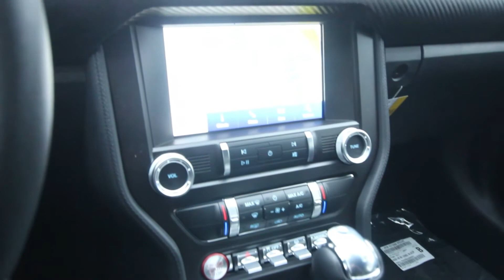Twister Orange 2021 Ford Mustang Coupe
See our entire Ford, Lincoln, Chrysler, Dodge, Jeep, Ram, and used cars

Convenience Features

    1-touch down
    1-touch up
    Air conditioning
    Emergency communication system: SYNC 3 911 Assist
    Front beverage holders
    Illuminated entry
    Overhead console
    Power windows
    Proximity key: doors and push button start
    Remote keyless entry
    Speed control

Suspension/Handling

    Alloy wheels
    Power steering
    Rear anti-roll bar
    Speed-sensing steering

Entertainment Features

    1st row LCD monitors: 2
    Wireless phone connectivity: Bluetooth

Warranty

    Basic warranty: 36 months/36,000miles
    Corrosion perforation warranty: 60 months/ unlimited distance
    Powertrain warranty: 60 months/60,000miles
    Roadside assistance coverage: 60 months/60,000miles

    Max seating capacity: 4
    Rear seats: bench
    Rear seats Folding position: fold forward seatback

Powertrain

    Compressor: intercooled turbo
    Cylinder configuration: I-4
    Drive type: rear-wheel
    Engine liters: 2.3
    Engine location: front
    Fuel economy city: 21mpg
    Fuel economy combined: 24mpg
    Fuel economy highway: 30mpg
    Fuel tank capacity: 16.0gal.
    Limited slip differential: mechanical
    Number of valves: 16
    Recommended fuel: Premium Unleaded
    Torque: 350 lb.-ft. @ 3,000RPM

Body Exterior

    Bumpers: body-color
    Door mirrors: body-color
    Power door mirrors
    Rear cargo: trunk
    Tailpipe finisher: chrome

    Engine bore x stroke: 87.6mm x 94.0mm (3.45" x 3.70")
    Engine displacement: 2.3 L
    Engine torque: 350 lb.-ft. @ 3,000RPM
    Exterior body width: 1,915mm (75.4")
    Exterior height: 1,382mm (54.4")
    Exterior length: 4,783mm (188.3")
    Front headroom: 955mm (37.6")
    Front hiproom: 1,394mm (54.9")
    Front legroom: 1,130mm (44.5")
    Front shoulder room: 1,430mm (56.3")
    Interior cargo volume: 382 L (13 cu.ft.)
    Interior maximum cargo volume: 382 L (13 cu.ft.)
    Passenger volume: 2,393L (84.5 cu.ft.)
    Rear headroom: 884mm (34.8")
    Rear hiproom: 1,204mm (47.4")
    Rear legroom: 777mm (30.6")
    Rear shoulder room: 1,326mm (52.2")
    Turning radius: 5.6m (18.3')
    Wheelbase: 2,720mm (107.1")

    Blind spot: Ford Co-Pilot360 - BLIS (Blind Spot Information System) warning
    Compass
    Delay-off headlights
    Display: analog
    Lane departure: Lane Keeping Alert active
    Tachometer
    Trip computer
    Variably intermittent wipers
    Voltmeter

    4 wheel disc brakes
    ABS brakes
    Adjustable head restraints: driver and passenger w/tilt
    Brake assist
    Electronic stability
    Forward collision: Ford Co-Pilot360 - Automatic Emergency Braking (AEB) mitigation
    Ignition disable
    Knee airbag
    Occupant sensing airbag
    Overhead airbag
    Panic alarm
    Security system
    Traction control

View our entire Ford, Lincoln, Chrysler, Dodge, Jeep, Ram, and used vehicle inventory at themooreautogroup.com